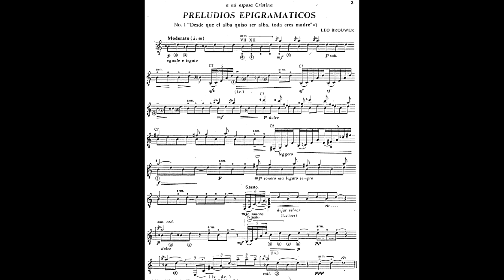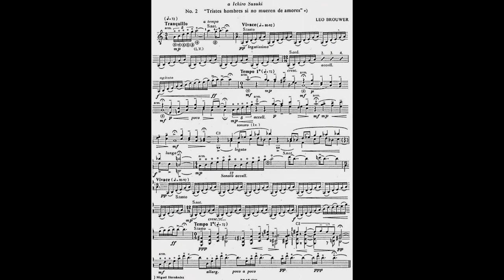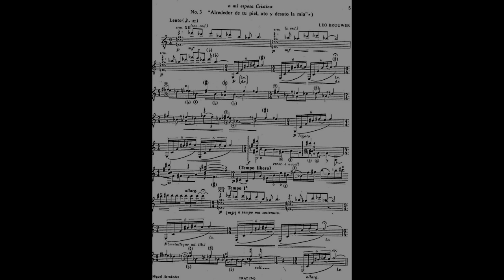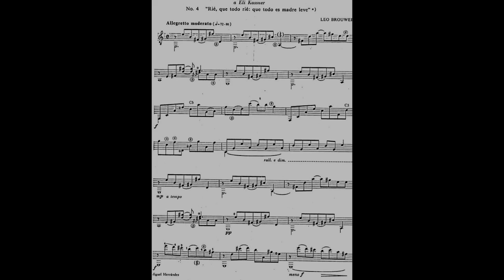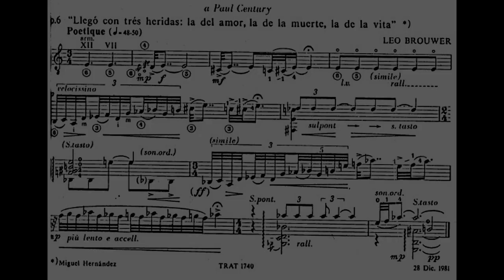6 Preludios Epigramaticos by Leo Brouwer - 1941 Hermann Hauser Guitar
I recorded these Brouwer pieces about 3 years ago and forgot about them. They are a bit dirty here and there but I like the orchestral effects and wide dynamics, and of course - the inspiring sound of the 1941 Hauser Guitar. I hope you enjoy them!